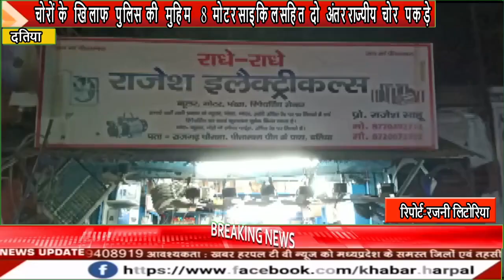चोरों के खिलाफ दतिया पुलिस की मुहिम, 8 मोटरसाइकिल सहित दो अंतरराज्यीय चोर पकड़े